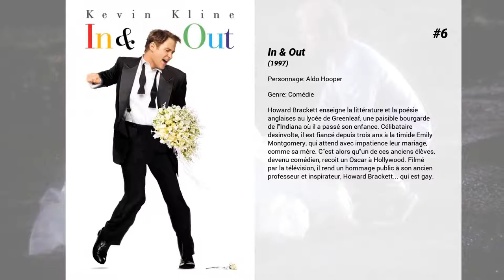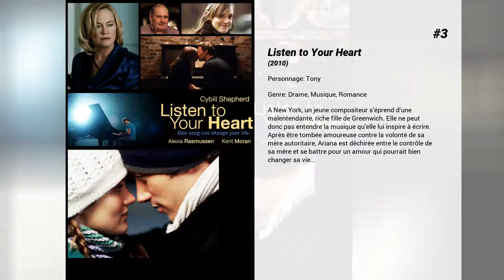Les meilleurs films d'Ernie Sabella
Les meilleurs films d'Ernie Sabella nous présente...

12. My Bakery in Brooklyn

11. Coup Double
Libérés après trente ans de prisons, deux gangsters, 67 et 72 ans, décident de terminer leurcarrière par un dernier coup d'éclat...

10. La Garde du Roi lion: Un Nouveau Cri
Kion, le fils cadet de Simba, a un don : le rugissement féroce que seuls les membres de la Garde du Roi Lion ont en eux. Son père lui demande donc de faire renaitre cette équipe légendaire...

9. Vampire... vous avez dit vampire ? II
Quelques années après ses dernières mésaventures en matière de vampires, et après une thérapie intensive, Charlie Brewster est intimement convaincu que ces gourmandes créatures ne sont que le fruit de son imagination.
 Jusqu'à ce qu'en sortant d'une visite chez son ami Peter Vincent, star de l'épouvante télévisée et grand chasseur de vampires devant l'Éternel, Charlie tombe nez a nez avec la splendide Régine aux dents bien longues...

8. La Souris
À la mort de leur père, Ernie et Lars Smuntz héritent d'un œuf en céramique, d'une boite de cigares bien entamée, d'une vieille fabrique de ficelle et d'une maison délabrée en rase campagne.

7. Le Roi lion 3 : Hakuna matata
Vous croyez connaître par cœur l'histoire du roi lion... Vous n'en connaissez même pas la moitié ! Timon et Pumba nous la racontent... à leur manière !

6. In & Out
Howard Brackett enseigne la littérature et la poésie anglaises au lycée de Greenleaf, une paisible bourgarde de l'Indiana où il a passé son enfance. Célibataire desinvolte, il est fiancé depuis trois ans à la timide Emily Montgomery, qui attend avec impatience leur mariage, comme sa mère. C'est alors qu'un de ces anciens élèves, devenu comédien, recoit un Oscar à Hollywood. Filmé par la télévision, il rend un hommage public à son ancien professeur et inspirateur, Howard Brackett... qui est gay.

5. Le Roi lion 2 : L'Honneur de la tribu
Simba et Nala ont maintenant une fille, Kiara. Alors que Timon et Pumba devaient la surveiller, elle réussit à échapper à leur vigilance et rencontre en chemin un jeune lion nommé Kovu. Ce qu'elle ne sait pas, c'est que Kovu est en fait le fils de Zira, une des servantes de Scar. Zira a en fait une idée derrière la tête : élever Kovu pour qu'il renverse Simba et devienne le roi de la terre des lions. L'amitié entre Kiara et Kovu saura-t-elle dépasser cette guerre des clans ?

4. Quiz Show
Fin des années 50, Charles Van Doren devient une star en éliminant du fameux jeu télévisé Twenty One Herbert Stempel, jusque là invaincu.  Mais tout cela est-il bien régulier ?

3. Listen to Your Heart
A New York, un jeune compositeur s’éprend d’une malentendante, riche fille de Greenwich. Elle ne peut donc pas entendre la musique qu’elle lui inspire à écrire. Après être tombée amoureuse contre la volonté de sa mère autoritaire, Ariana est déchirée entre le contrôle de sa mère et se battre pour un amour qui pourrait bien changer sa vie…

2. Toy Story
Quand le jeune Andy quitte sa chambre, ses jouets se mettent à mener leur propre vie sous la houlette de son pantin préféré, Woody le cow-boy. Andy ignore également que chaque anniversaire est une source d'angoisse pour ses jouets qui paniquent à l'idée d'être supplantés par un nouveau venu. Ce qui arrive quand Buzz l'éclair est offert à Andy. Cet intrépide aventurier de l'espace, venu d'une lointaine galaxie, va semer la zizanie dans ce petit monde et vivre avec Woody d'innombrables aventures aussi dangereuses que palpitantes.

1. Le Roi lion
Le lion Mufasa, roi des animaux, et son épouse Sarabi donnent naissance à Simba, un futur héritier. Mais Scar, le frère de Mufasa, voyant diminuer ses chances d'accéder au trône, incite le lionceau à s'aventurer dans un cimetière des éléphants situé au-delà des frontières du royaume...